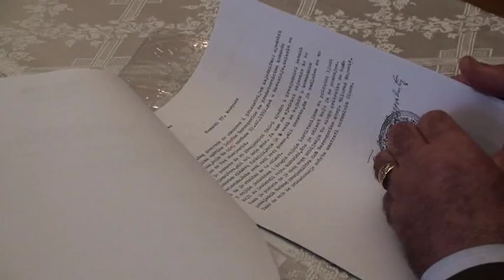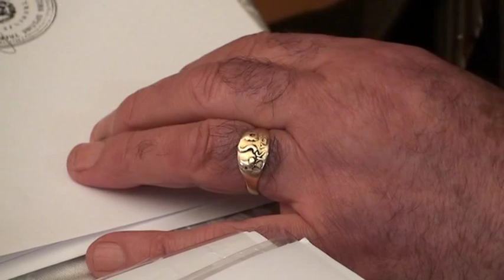20032013 Bozidar Vucurevic